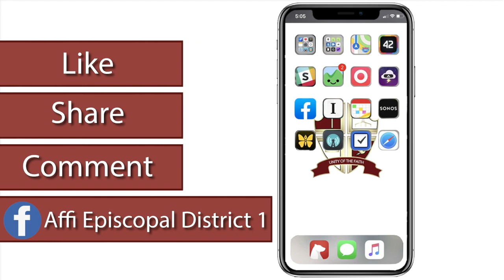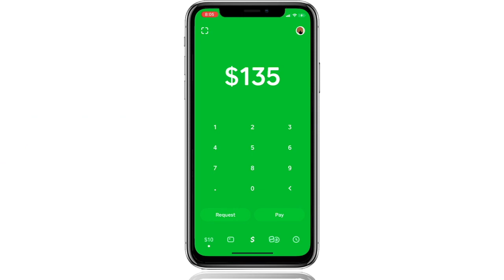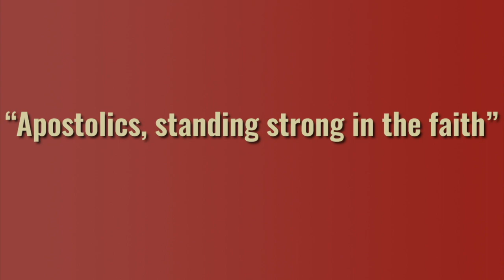Bishop Joseph Marcus 10 Am Thursday Bible Class Teaching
Lets get ready to here a powerful word of God from our Vice Chairman Bishop Joseph Marcus, Pastor Of New Foundation Apostolic Ministries INT'L-Bowie,MD